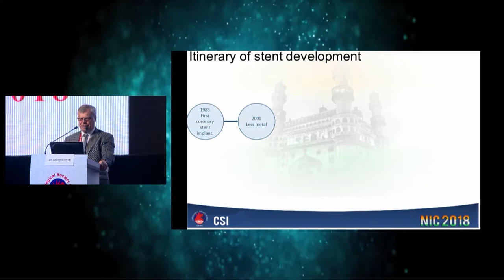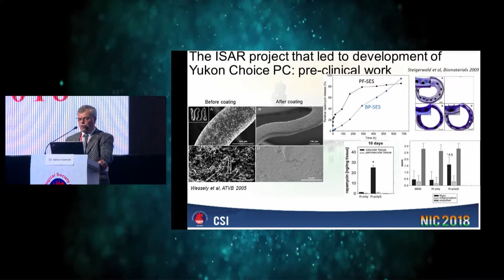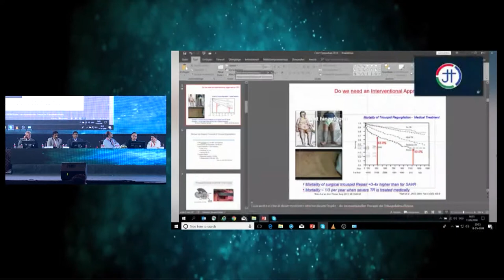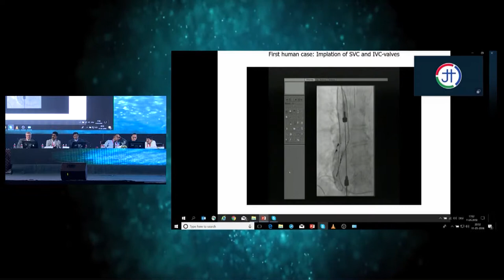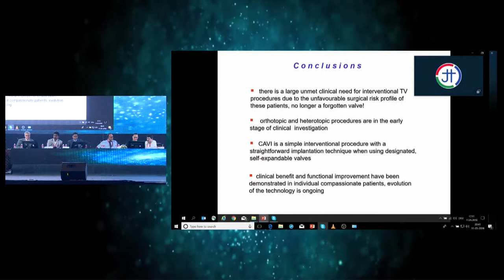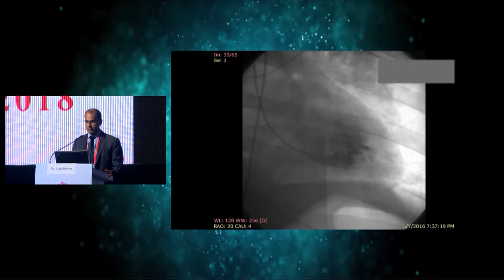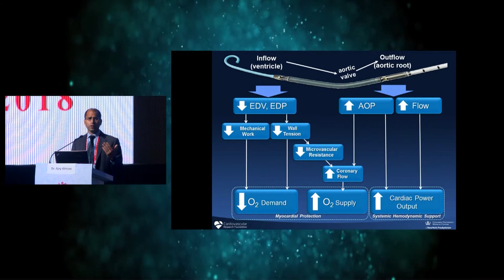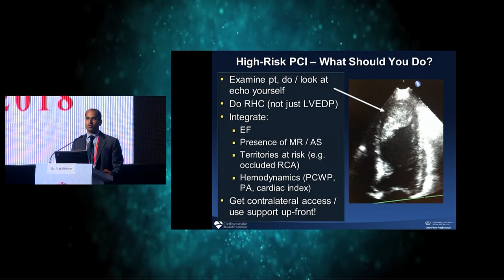CSI NIC 2018 - Day 1, Hall A - Part 15